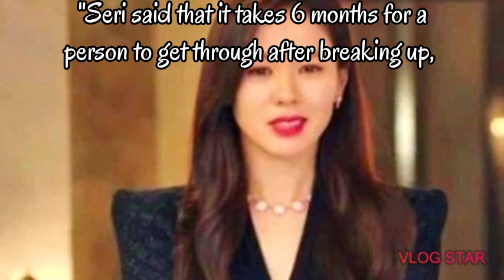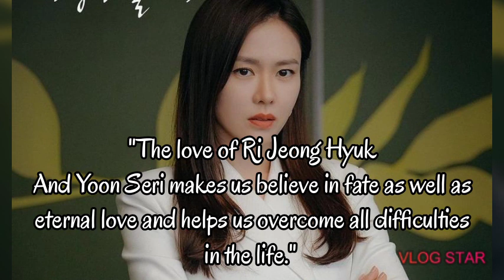SON YE JIN POSTED A PHOTO OF LOVE WITH HYUN BIN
Son Ye Jin spotted posting a photo of love with HyunBin

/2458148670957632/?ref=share